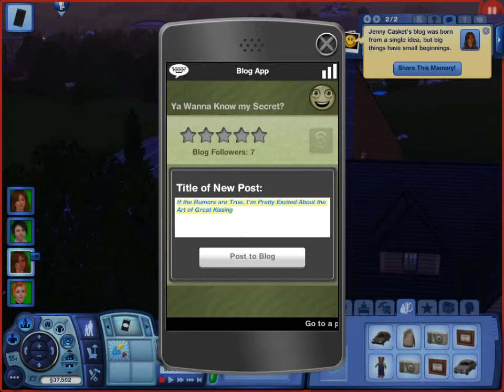Venturian Sims episode 2 part 2: Back from the dead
Next week(tomorrow) I'm releasing a four parter. The Acachalla's are going to China. Part one is on Sunday, part two on tuesday, part 3 on thursday, and part four on saturday. I hope you enjoy.